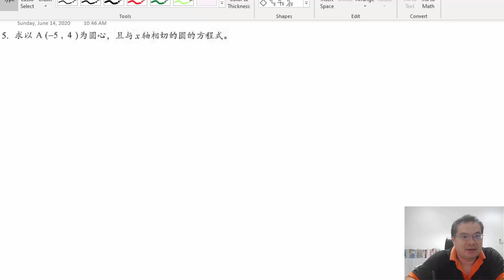Ch16圓_习题16.3_5